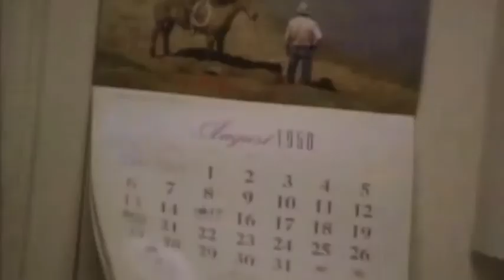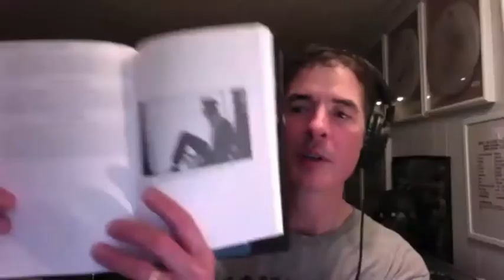Liberty Devito - Billy Joel Band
My interview with one of my biggest drum influences Liberty Devito of the Billy Joel band.

If you like this video, feel free to donate crypto style here. This channel is a labor of love. Thanks!
Btc
3FTDoHskefhzDYw4JXtemvvX7ax3Z9jfXJ
Eth
0xEe93Ff97128c2c9c4c08d78803a67614983Ab0f4

Intro

Song - The Great Castration
Artist - Vendetta Red
Album - Sisters of the Red Death

Liberty Section

Thumbnail photo: BillyJoel.com

Additional Footage:

Song – Allentown
Artist – Billy Joel
Writers – Billy Joel
Licensed to YouTube by - SME (on behalf of Columbia/Legacy); UNIAO BRASILEIRA DE EDITORAS DE MUSICA - UBEM, CMRRA, UMPG Publishing, UMPI, LatinAutorPerf, ASCAP, LatinAutor - UMPG, and 9 Music Rights Societies

Song – It's Still Rock n'Roll To Me
Artist – Billy Joel
Writers – Billy Joel
Licensed to YouTube by - SME (on behalf of Columbia); CMRRA, LatinAutorPerf, UMPI, ASCAP, UNIAO BRASILEIRA DE EDITORAS DE MUSICA - UBEM, LatinAutor - UMPG, UMPG Publishing, and 11 Music Rights Societies

Song – A Matter of Trust
Artist – Billy Joel
Writers – Billy Joel
Licensed to YouTube by –  SME; ASCAP, LatinAutorPerf, UMPI, LatinAutor - UMPG, UMPG Publishing, UNIAO BRASILEIRA DE EDITORAS DE MUSICA - UBEM, CMRRA, and 10 Music Rights Societies

Song – Pressure
Artist – Billy Joel
Album – The Nylon Curtain
Writers – Billy Joel
Licensed to YouTube by - SME; LatinAutor - UMPG, LatinAutorPerf, UMPG Publishing, ASCAP, UNIAO BRASILEIRA DE EDITORAS DE MUSICA - UBEM, CMRRA, UMPI, and 7 Music Rights Societies

Song – Moving out (Anthony's Song)
Artist – Billy Joel
Performance – Old Grey Whistle Test
Licensed to YouTube by -  UMPG Publishing, ASCAP, LatinAutorPerf, LatinAutor - UMPG, UNIAO BRASILEIRA DE EDITORAS DE MUSICA - UBEM, and 4 Music Rights Societies

Song – Big Shot
Artist – Billy Joel
Writers – Billy Joel
Licensed to YouTube by – SME (on behalf of Columbia); UMPI, CMRRA, UNIAO BRASILEIRA DE EDITORAS DE MUSICA - UBEM, LatinAutor - UMPG, ASCAP, LatinAutorPerf, UMPG Publishing, and 11 Music Rights Societies

Song – We Didn't Start The Fire
Artist – Billy Joel
Writers – Billy Joel
Licensed to YouTube by - SME (on behalf of Columbia/Legacy); UNIAO BRASILEIRA DE EDITORAS DE MUSICA - UBEM, UMPG Publishing, LatinAutor - UMPG, Sony ATV Publishing, CMRRA, UMPI, LatinAutorPerf, ASCAP, and 12 Music Rights Societies

Song – Prelude/Angry Young man
Artist – Billy Joel
Performance – Live in Long Island
Licensed to YouTube by - UNIAO BRASILEIRA DE EDITORAS DE MUSICA - UBEM, LatinAutorPerf, LatinAutor - UMPG, UMPG Publishing, ASCAP, and 3 Music Rights Societies